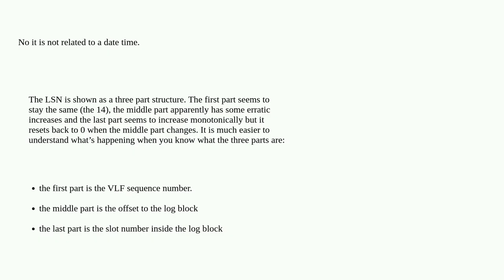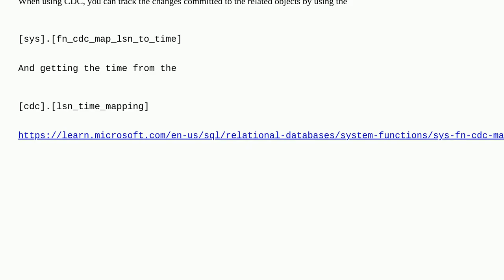Dba: Is there some way to convert LSN to a timestamp?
Is there some way to convert LSN to a timestamp?

A special thanks goes out to the awesome community

  sql-server